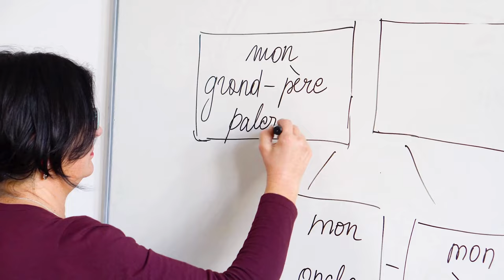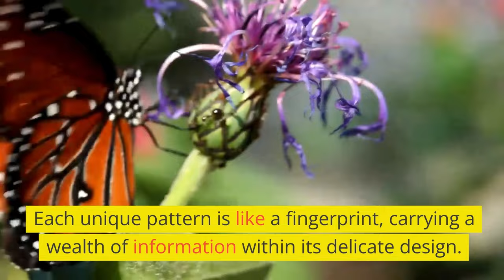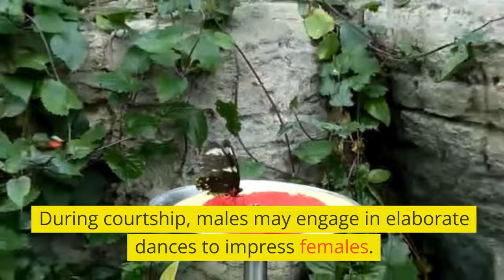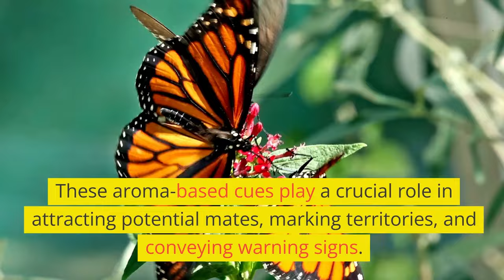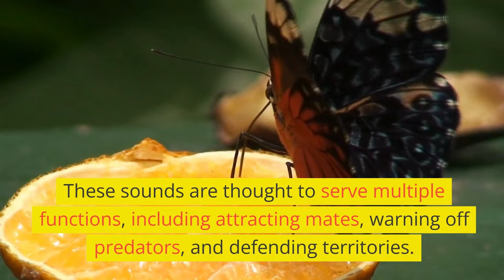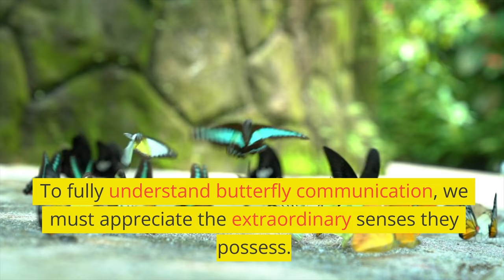The Secrets of Butterfly Communication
Butterflies are some of the most beautiful and fascinating creatures on Earth. They are also incredibly complex, with a unique communication system that allows them to interact with each other and their environment. In this video, we will explore the secrets of butterfly communication, learning how they use sight, smell, taste, and touch to communicate with each other.
From visual signals to intricate dances, butterflies have a unique communication system crucial for their survival and reproduction.